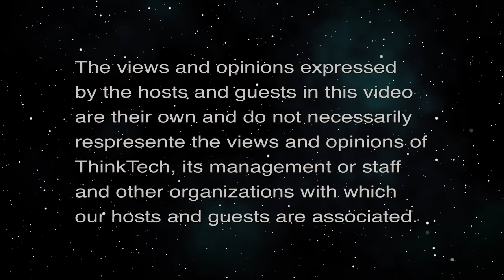Against the Wind: Rebuilding & Reform (The Rule of Law in the new Abnormal)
Challenges to Health, Governance & Reform.  The host for this episode is Chuck Crumpton.  The guests for this episode are Jelani Jefferson Exum and David Larson.

Reforms & challenges in health care, governance, & social justice.